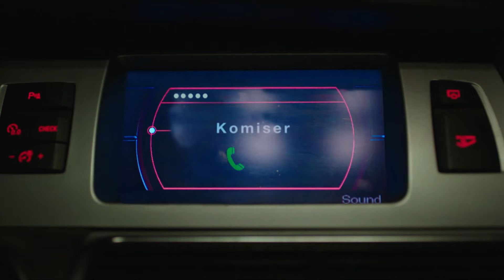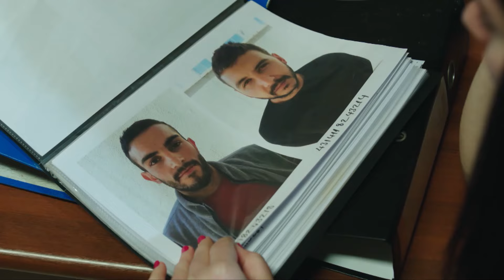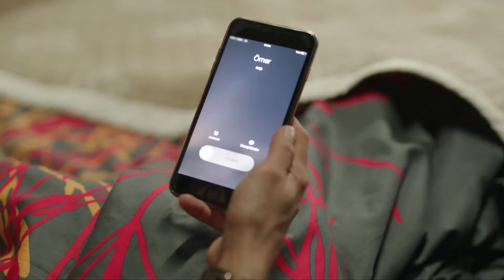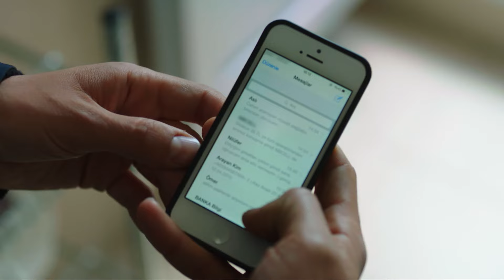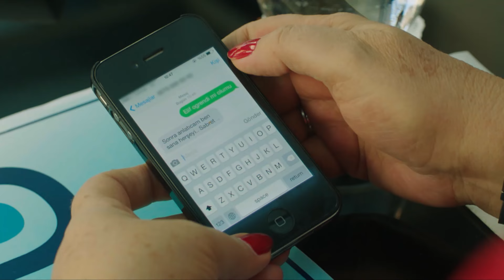Tu Presencia Lo Vale Todo - Amor De Contrabando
Tu Presencia Lo Vale Todo - LLEGASTE TÚ, LLEGÓ LA PRIMAVERA

Producción: Ay Production
Productor: Kerem ÇATAY
Director: Ahmet KATIKSIZ
Escenario: Sema ERGENOKON - Eylem CANPOLAT